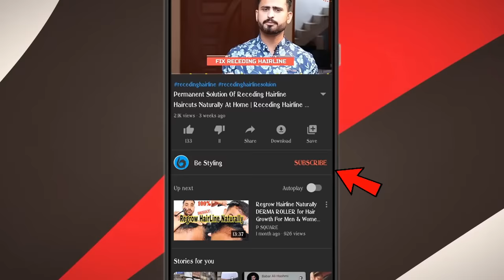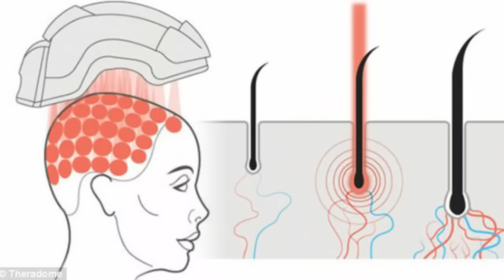It's Truth ! Regrowth Receding Hair line Hair Naturally | How To Regrowth Hair Line Naturally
How to Use Darma Roller

Hi Beautiful,
A receding hairline can start to develop in men as they age. In many cases, hair loss, or alopecia, can be treated with surgery or medications.

Women are more likely to experience thinning hair than a receding hair line. However, it is still possible for women to have a receding hair line. Some examples include: frontal fibrosing alopecia and traction alopecia.

This Is Amazing Video For You All Guys, Don't Forget To Support Us.

100% Guarantee Method For Remove Acne & Dark Spots On Your Face